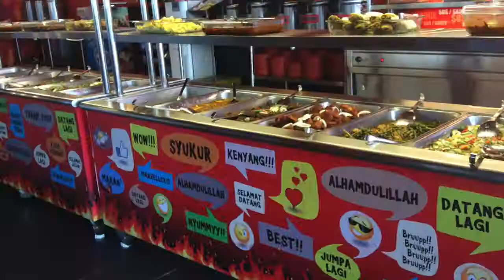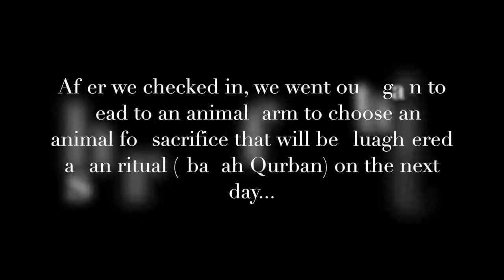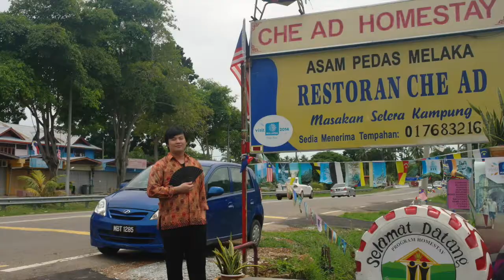Malacca with Ruby Rashid